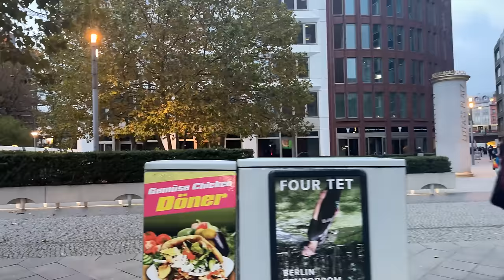Berlin, Germany - Evening Walking Tour around Hackescher Markt in 4K 60fps 🇩🇪 Iphone 15 Pro 📹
Experience the enchanting charm of Berlin as we embark on an Evening Walking Tour around Hackescher Markt in stunning 4K 60fps.

Immerse yourself in the vibrant atmosphere of this iconic location, captured with the cutting-edge technology of the iPhone 15 Pro. Join us for a virtual journey through the heart of Germany's capital, exploring historic landmarks and trendy spots.

Don't miss out on this visual feast – hit play and wander the illuminated streets of Berlin with us!

⚠️ My videos are copyrighted material owned by the channel Walking OZ.